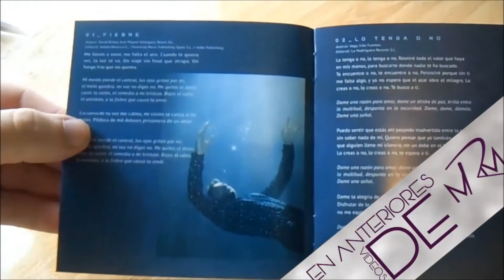Top 43 final (puestos 16-11) Eurovisión 2017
Continúa la serie de vídeos especiales que se alargarán todo este mes de abril. En ellos os iré desgranando mi TOP 43 FINAL antes de los ensayos y las galas. Lo haré en tandas. Hoy os presento a los países que se encuentran entre el puesto 16 y el puesto 11.